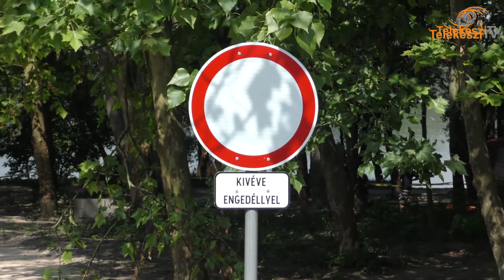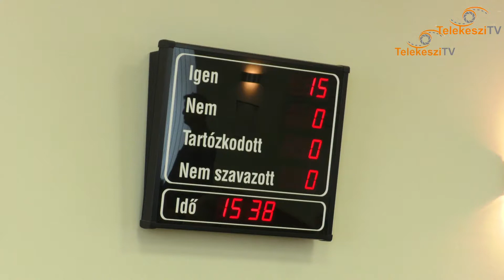190604 Dióssi Csaba polgármester a 2019. májusi testületi ülés témáiról